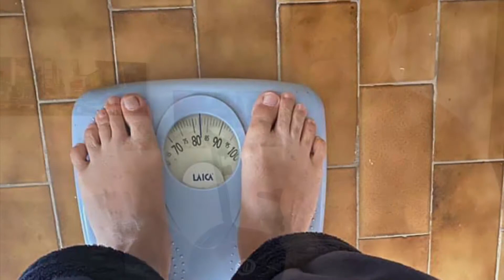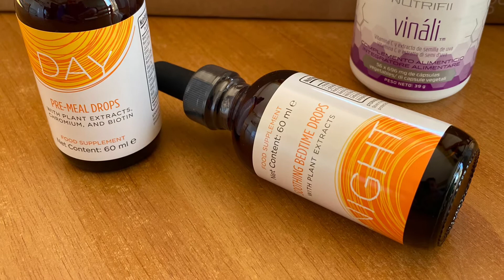My story goal done👉🔥